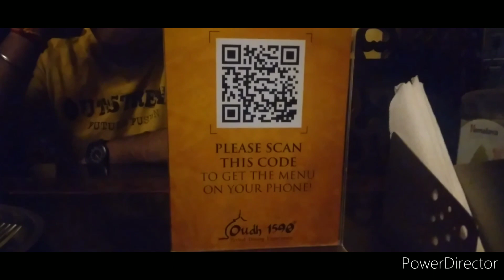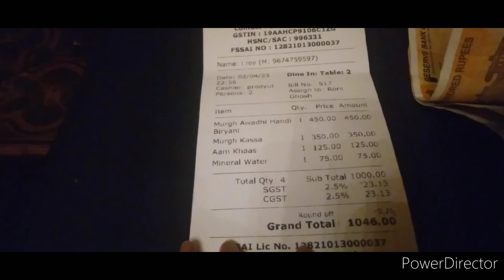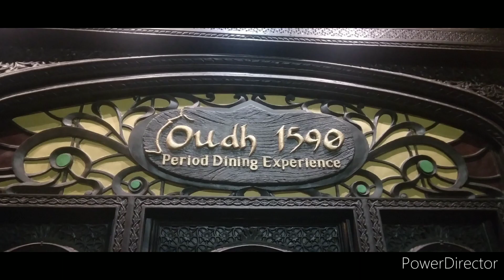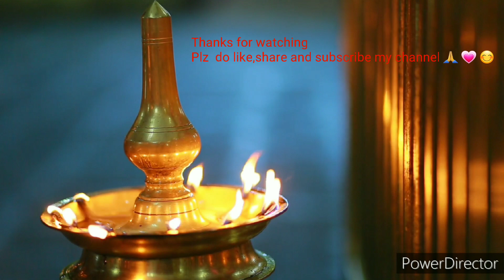Bengalivlog | Dinner in Oudh 1590 | Saltlake | Kolkata